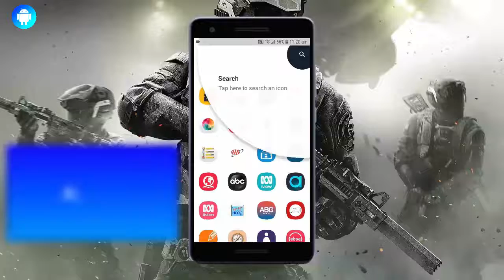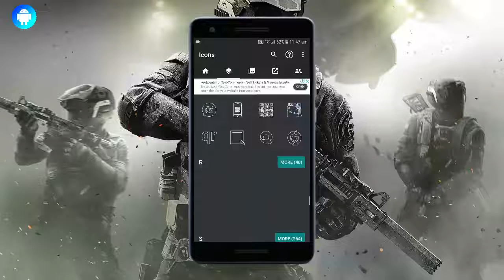Top 3 Icon Pack for Android (2019) || Customization Series EP#2